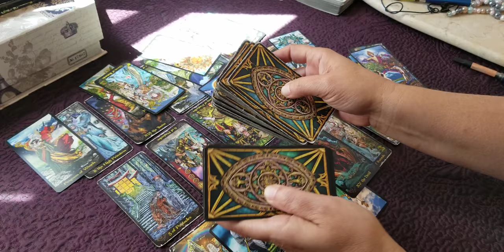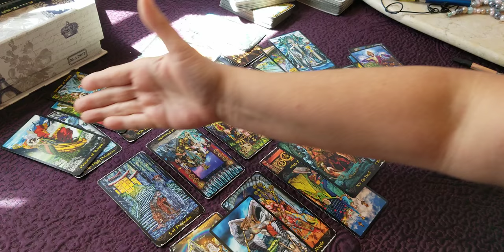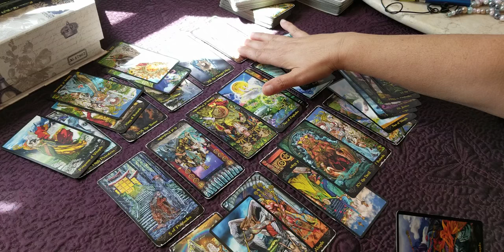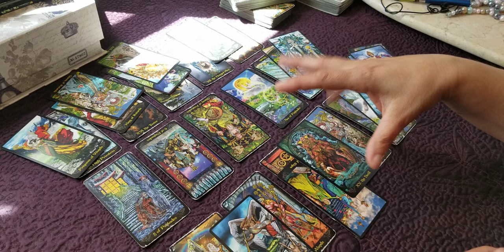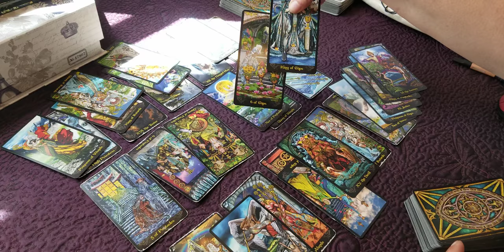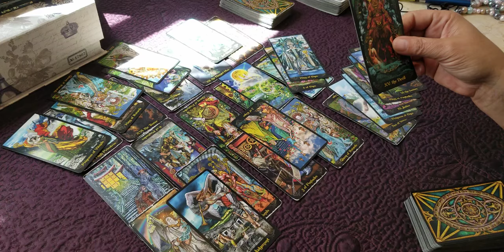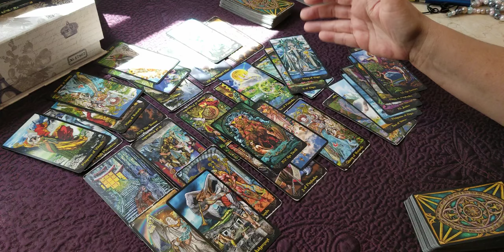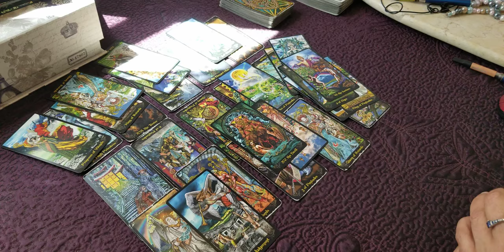SCORPIO - BREAKING HEARTS